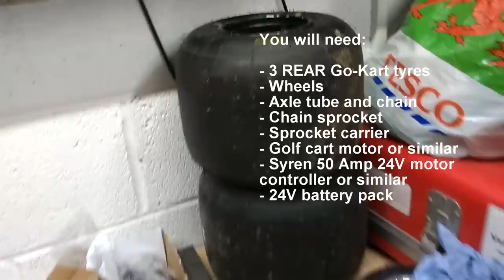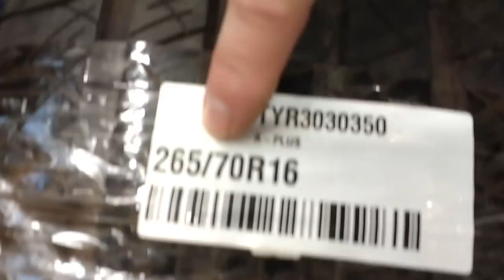Making an electric monotrack bike.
Monotrack bike driven by an electric motor. Uses three go-kart rear wheels to guide the track which avoids lathe work making rollers from old gas cylinders etc. The build was achieved with regular tools, box section steel mainly and a budget MIG welder. I used some 90 degree pre-bent tubes for the seat mount.

Shown here being ridden by Nick Thatcher, a fellow builder of strange electric projects:

By keeping weight of the rider over the driven inner rearmost wheel, this grips the track OK without having to use any kind of interlocking sprocket drive with the track.
Track is cut down from a large car tyre/tire. The is shown near end of the video. Small tracks from diggers and snowmobiles for example are quite expensive so for a fun project a cut-down car tyre (not my original idea) works really well at around US$45 part-worn. I found tin snips to be much better than the oscillating multi-tool I assumed would do the job.

Why electric?
You tend to get a lot less hassle testing in public places if your machine does not have a noisy 2-stroke engine and is practically silent in operation. You can claim moral high ground by stating with a completely straight face that this is the future i.e. an EV, whereupon most people relax, become curious and ask more about it.

Why call it the Vector?
Because it likes to go in straight lines (think vector graphics). I have some ideas for steering mechanism experiments. One would be to make it self balance on a smaller contact point such as the middle or rear wheel when you press a button, then steer it by leaning as you would do with a unicycle. People are asking me how you steer it, you don't! You stop and adjust your direction, maybe I should have a compass mounted on the front.

Motor: 24V 500Watt from golf cart.

Not cheap but protects itself against failure, short circuits etc so lives to fight another day if you make a mistake. At present it has been set up in the simplest potentiometer control mode (see datasheet).

Twistgrip potentiometer: Magura Twist Grip Throttle 0-5K Ohm

Battery: Chinese e-bike 24V 10Ah battery pack.

Go-kart parts: Rear wheels and tyres x 3. One axle tube, I used 30mm diameter, cut into 3 lengths. 30mm bearings and shells x 6. Largest sprocket that will fit the tyre size + a sprocket carrier. Suitable chain and 11 tooth motor drive sprocket i.e. smallest obtainable, giving maximum torque at the wheel. All bought used from web.

Other: Mountain bike handlebar and centre clamp system - lowest cost ones I could find on ebay. Main power switch is emergency battery cutoff type as used in racing cars, the sort with the large red key that you twist. This key can be removed which stops small children accidentally starting it up. KISS approach i.e. Keep It Simple - Stupid !

Track tensioning system is described in the video, similar to a motorbike, moves rear wheel further backwards by turning a bolt on each side.

Chain tensioning system is same concept as used on car alternators, i.e. motor hinges forwards and then clamped in position.

Future mods:
Speed and power are about right but battery does not last that long as the track is quite energy-sapping as would be expected. Larger battery capacity would be good. Steering system needs work. May add in some self-balancing properties.